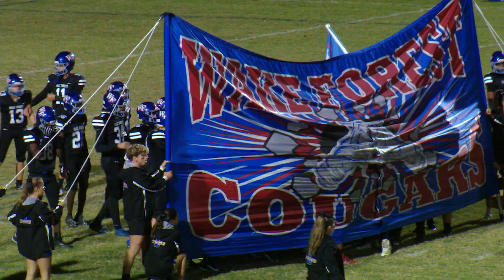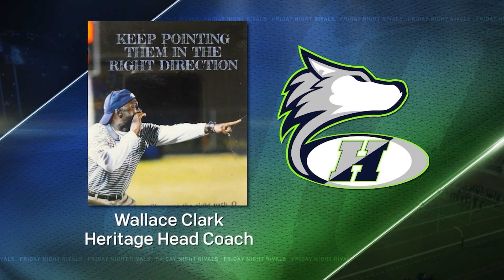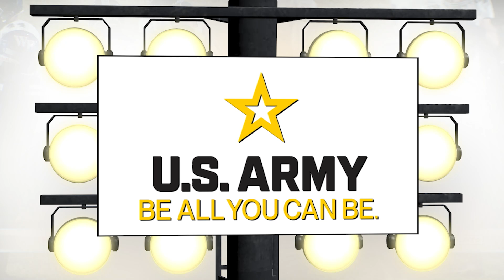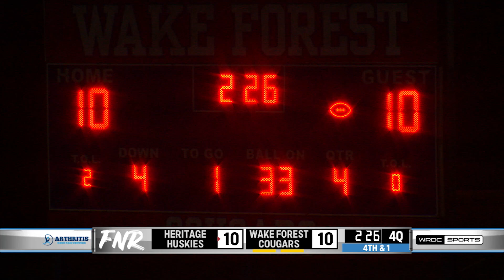Friday Night Rivals: Heritage at Wake Forest (10/18/2024)